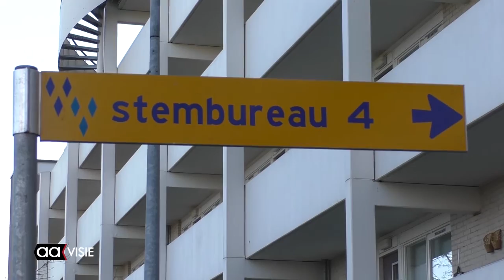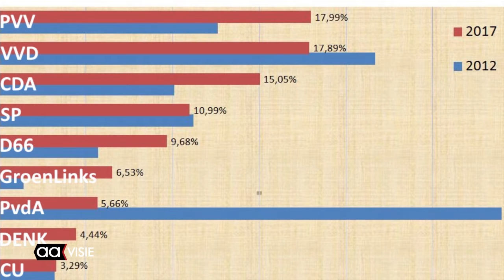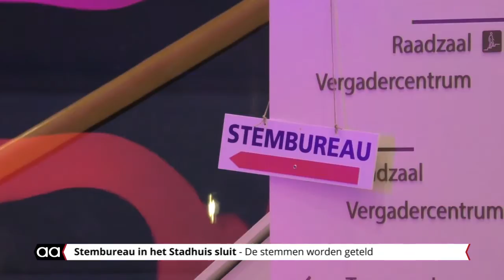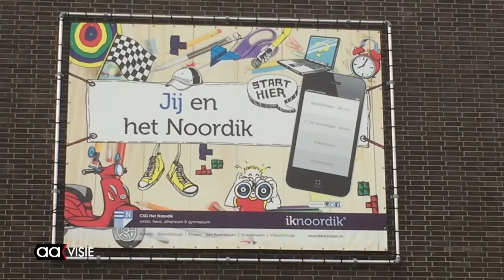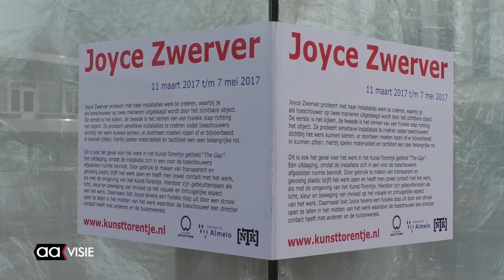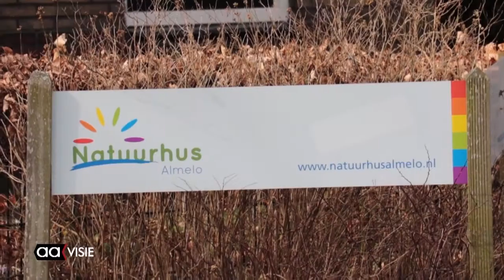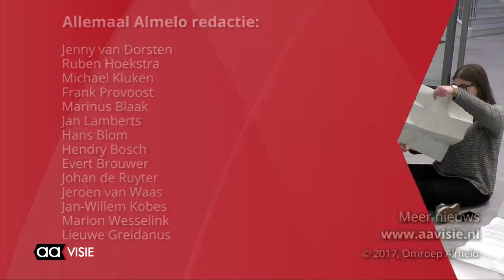Allemaal Almelo week 11, maart 2017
Het weekjournaal van Almelo met: De Tweede Kamerverkiezingen in Almelo, Servus' kick-off van 'Over de brug', Activiteiten tijdens NLdoet, Nieuwe expositie Kunst-Torentje en nog veel meer...